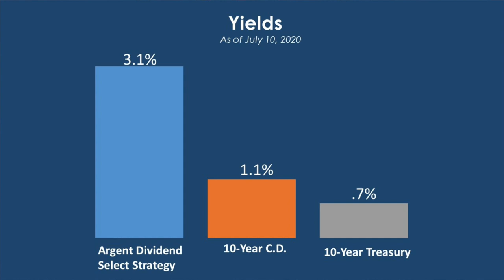If you think of the stock market as a cauldron of minestrone soup…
In today’s Argent Market Insights, Argent analyst Ward Brown provides a review of the wild first half of the year and explains why we remain cautiously optimistic regarding the remainder of 2020. Thank you for your continued partnership with Argent and please call or write to us with your questions or comments.